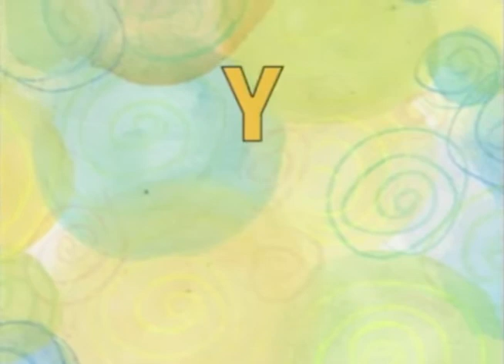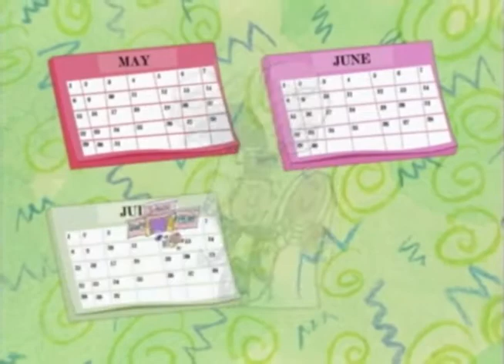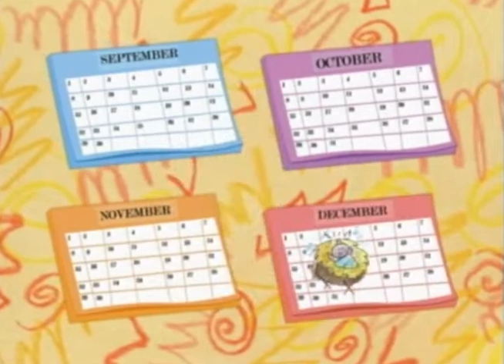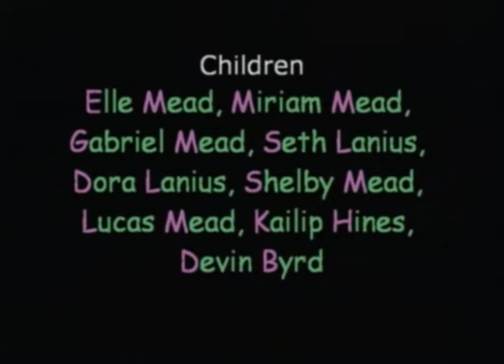From Aardvark to Zucchini | Season 1 | Episode 25 | Letter Y | David Mead | Lucas Mead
Watch From Aardvark to Zucchini Episode 25, Letter Y on Vision Video. A prayer-packed program filled with rhymes and songs that will have your children singing and laughing along featuring the letter “Y”. Includes fun reminders that the best time to talk to God is any time at all and kid-friendly questions which prompt prayerful thought.

This animated video is an entertaining and educational introduction to prayer for preschoolers. All 13 entertainingly appetizingly alphabetically animated episodes include: *A prayer-packed program filled with rhymes and songs that will have you singing and laughing along. *Fun reminders that the best time to talk to God is any time at all! *Kid-friendly questions which prompt prayerful thought. *Time to get up and move with an alphabetical "Aardvark Dance." *"In the Kitchen with Giuseppe Zucchini" - a kooky cooking show which teaches mealtime prayers.

Join the kids, critters, and squashes in this prayer-packed program as they thank God from A to Z. You'll soon learn that praying is fun to do and fruitful, too. Filled with songs and rhymes, this animated video is an entertaining and educational introduction to prayer for preschoolers and their parents.

Director: David Mead
Starring: David Mead, Lucas Mead